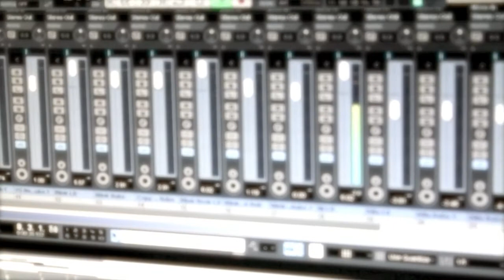The Making of A Melee Pt 1 - Melee in Bucktown Behind the Scenes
With the release of the Melee in Bucktown coming Sept 6th, 2011 I wanted to give you all a sneak peak of what's coming.  Sponsored by the Ambulance Factory studio the Boy Illinois, Blink, Young General and a host of other hot artist have been working hard to get this project out to the people!  With the mixtape almost complete take a look at some behind the scenes footage, track snippets and interviews with the Melee in Bucktown crew!  A special thank you to the Mclellan Group for doing the filming!